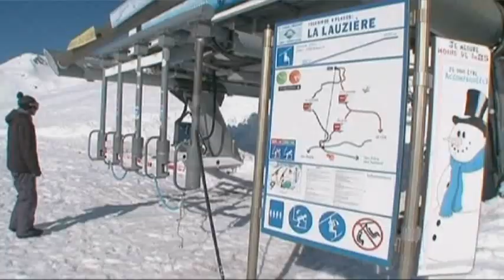Raw Video: Avalanche Destroys Ski Lift in France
An avalanche rolled through a ski resort in France on Sunday, demolishing ski-lift pylons.There have been no reports of injury so far, but several skiers were left dangling in mid-air as they awaited rescue. (March 4)